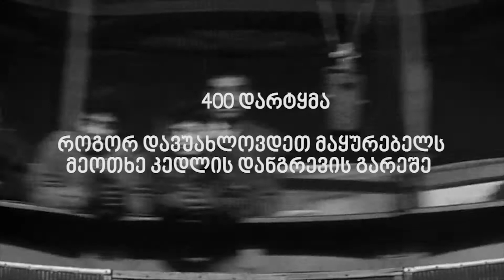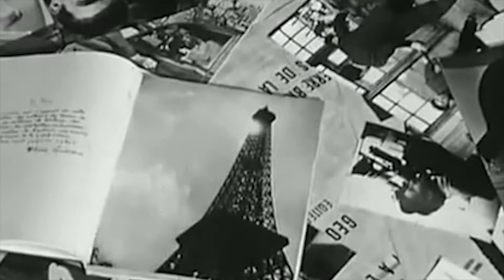ოთხასი დარტყმა, როგორ დავუახლოვდეთ მაყურებელს მეოთხე კედლის დანგრევის გარეშე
კინო ესსე #28. ოთხასი დარტყმა, როგორ დავუახლოვდეთ მაყურებელს მეოთხე კედლის დანგრევის გარეშე

ყურადღება, განხილვა შეიცავს სპოილერებს.

თუ მოგწონთ ეს და სხვა ვიდეოები რომლებსაც ვაკეთებთ, გამოიწერეთ ლიტაგორას არხი

სხვა ვიდეოები

მეგობრებო,

გვჯერა, რომ ყოველი მედიის დამოუკიდებლობის ხარისხს განაპირობებს დაფინანსების წყარო რომელიც ასეთ ორგანიზაციას ასაზრდოებს. პოლიტიკური და კორპორატიული გავლენის თავიდან ასაცილებლად ვცდილობთ შევქმნათ დამოუკიდებელი მედია, რომლის მიღწევა უშუალოდ აუდიტორიის დახმარების მეშვეობით არის შესაძლებელი.

თუ გსურთ გახდეთ ლიტაგორას შემომწირველი და ხელი შეგვიწყოთ სარედაქციო პოლიტიკის დამოუკიდებლობის შენარჩუნებაში და ისეთი მასალების შექმნაში რომლებიც დაცული იქნება პოლიტიკური და კორპორატიული გავლენებისგან, დახმარების გაწევა დონაციის საშუალებით შეგიძლია (ქვემოთ მოყვანილ ანგარიშებზე).

ამავდროულად, ლიტაგორას მასალები იყო და რჩება ხელმისაწვდომი და უფასო ყველასათვის.

საქართველოს ბანკი:
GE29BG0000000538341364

თიბისი:
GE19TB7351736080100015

მიმღები: ააიპ ლიტაგორა
დანიშნულება: დონაცია